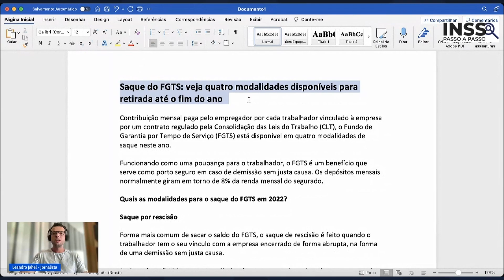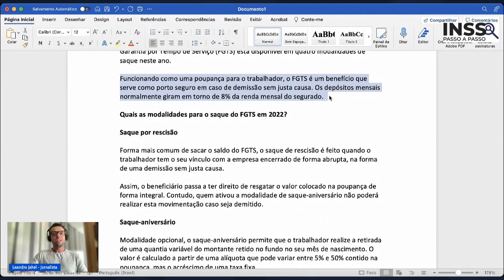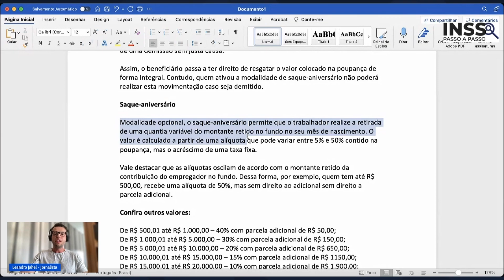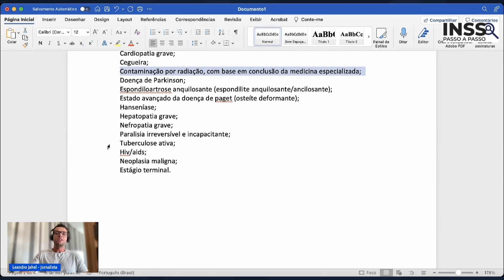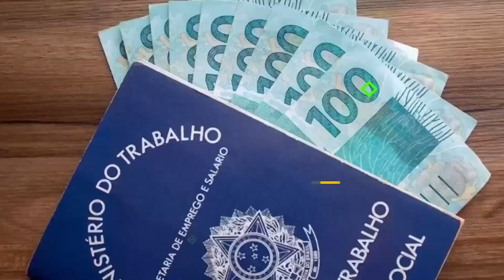FGTS: VEJA QUATRO MODALIDADES DISPONÍVEIS PARA SAQUE ATÉ O FIM DO ANO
Contribuição mensal paga pelo empregador por cada trabalhador vinculado à empresa por um contrato regulado pela Consolidação das Leis do Trabalho (CLT), o Fundo de Garantia por Tempo de Serviço (FGTS) está disponível em quatro modalidades de saque neste ano.